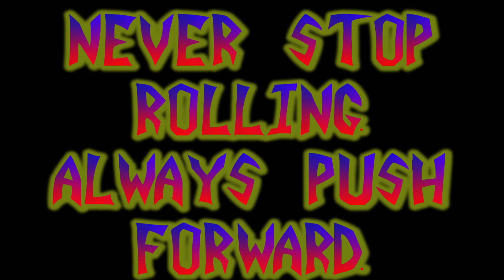Isolation trick 69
69th trick inisolation.